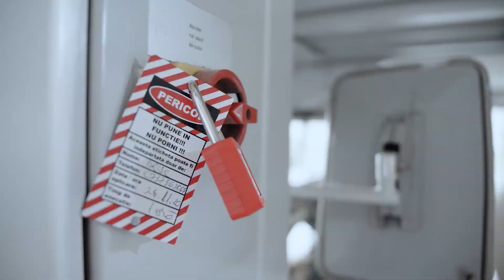DS Smith Timisoara - LOTOTO